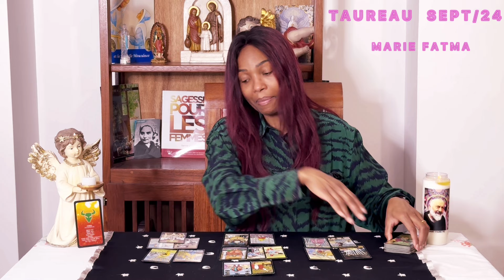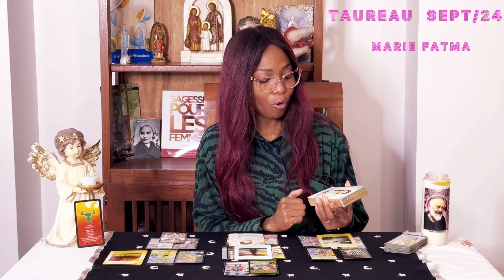TAUREAU SEPT24. Ces gens ont incité des personnes proches de toi à te nuire.La fin va les surprendre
HOROSCOPE TAUREAU 2024.

Chanteuse Tasha Cobbs: You know my name

Namasté 🙏🏾

Marie Fatma

21H AVEC MAMAN MARIE